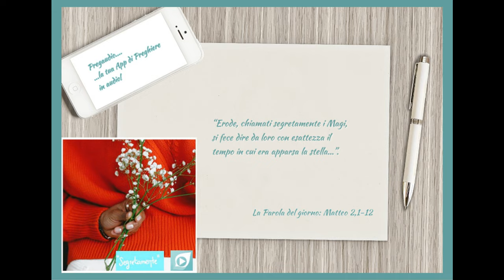Vangelo del 6 Gennaio 2024: Matteo 2,1-12 con il commento di don Franco Mastrolonardo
Nato Gesù a Betlemme di Giudea, al tempo del re Erode, ecco, alcuni Magi vennero da oriente a Gerusalemme e dicevano: «Dov'è colui che è nato, il re dei Giudei? Abbiamo visto spuntare la sua stella e siamo venuti ad adorarlo». All'udire questo, il re Erode restò turbato e con lui tutta Gerusalemme. Riuniti tutti i capi dei sacerdoti e gli scribi del popolo, si informava da loro sul luogo in cui doveva nascere il Cristo. Gli risposero: «A Betlemme di Giudea, perché così è scritto per mezzo del profeta: "E tu, Betlemme, terra di Giuda, non sei davvero l'ultima delle città principali di Giuda: da te infatti uscirà un capo che sarà il pastore del mio popolo, Israele"». Allora Erode, chiamati segretamente i Magi, si fece dire da loro con esattezza il tempo in cui era apparsa la stella e li inviò a Betlemme dicendo: «Andate e informatevi accuratamente sul bambino e, quando l'avrete trovato, fatemelo sapere, perché anch'io venga ad adorarlo». Udito il re, essi partirono. Ed ecco, la stella, che avevano visto spuntare, li precedeva, finché giunse e si fermò sopra il luogo dove si trovava il bambino. Al vedere la stella, provarono una gioia grandissima. Entrati nella casa, videro il bambino con Maria sua madre, si prostrarono e lo adorarono. Poi aprirono i loro scrigni e gli offrirono in dono oro, incenso e mirra. Avvertiti in sogno di non tornare da Erode, per un'altra strada fecero ritorno al loro paese.